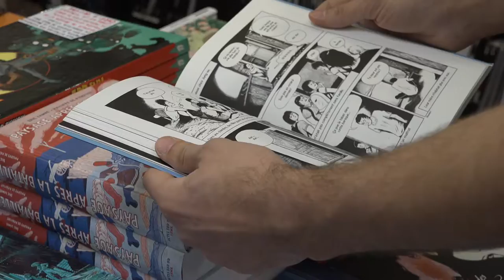Julian Huber - Martin Kellerman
À l'occasion du festival de la BD d'Angoulême, Julian Huber vous présente l'ouvrage de Martin Kellerman "Rocky"  aux éditions Huber .